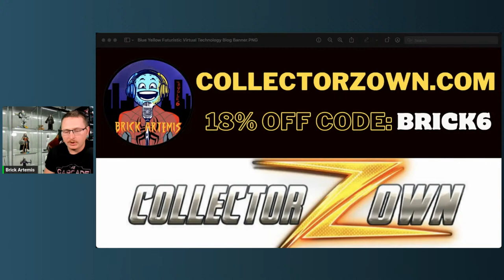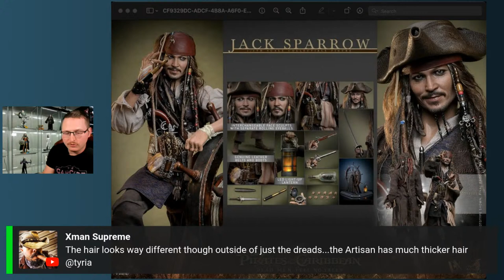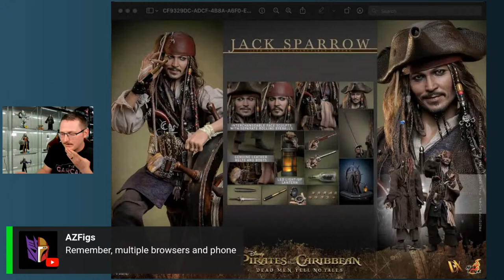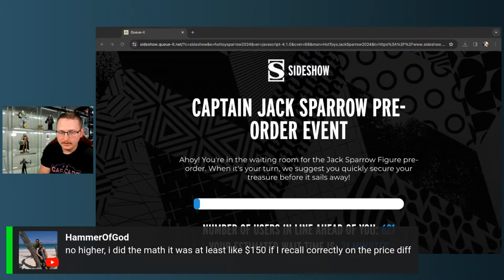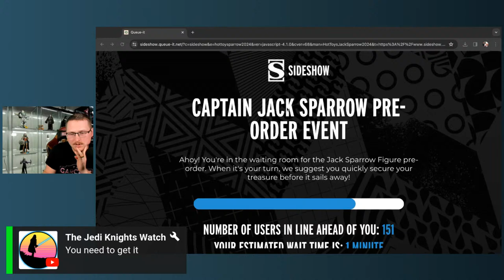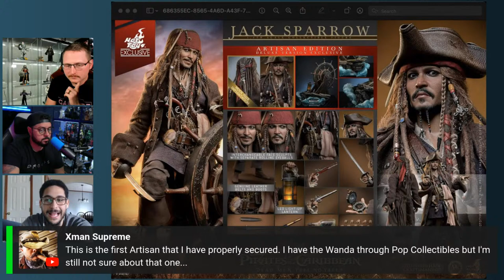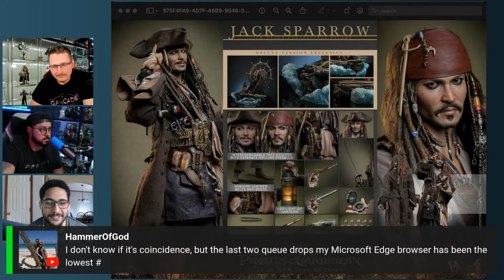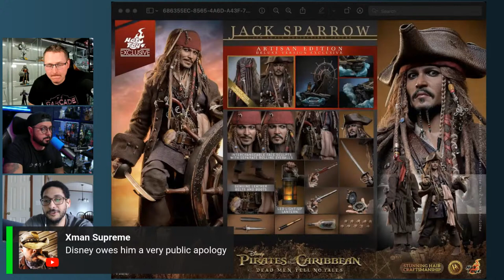HOT TOYS JACK SPARROW ARTISAN PREVIEW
New pictures released late last night of the new Artisan Jack Sparrow! What are our thoughts and are we getting this? Are you getting this?

Watch me as I struggle trying to make this purchase live! Pirates of the Caribbean Jack Sparrow!

Special Guests:

Dlo the Collector: @DLothecollector

Flavio: @flavioshouseofcollectibles